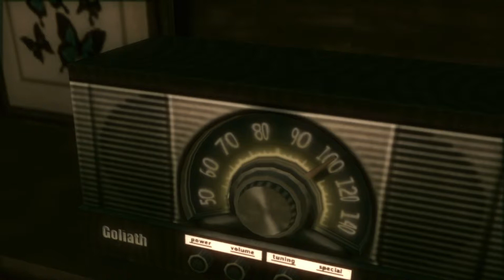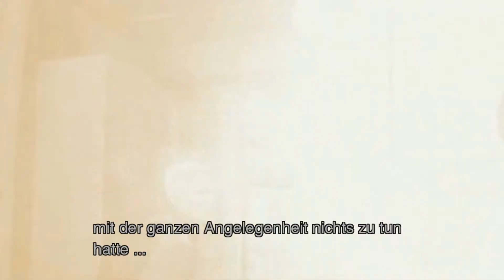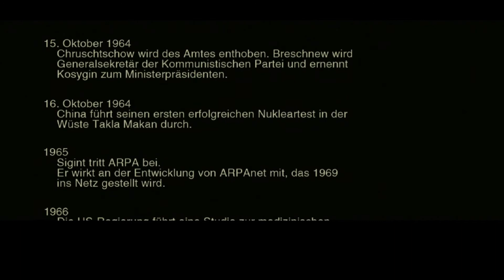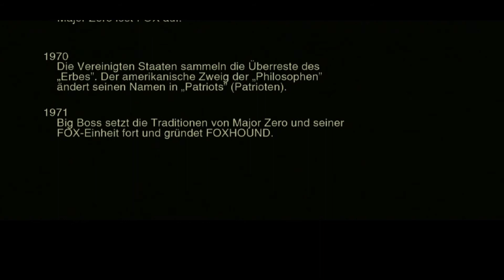Lets Play METAL GEAR SOLID 3 #27 Deutsch PS3 Gameplay German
Let's Play Metal Gear Solid 3 German kaufen

►Mein Equipment:
Metal Gear Solid 3 [PS2/PS3] von Konami
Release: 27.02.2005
Genre: Tactical Espionage Action

Metal Gear Solid 3 Deutsch - Let's Play Metal Gear Solid 3 Deutsch - German/Deutsch Walkthrough Gameplay
Let's Play - Metal Gear Solid 3 Deutsch Gameplay with Commentary (German/Deutsch)